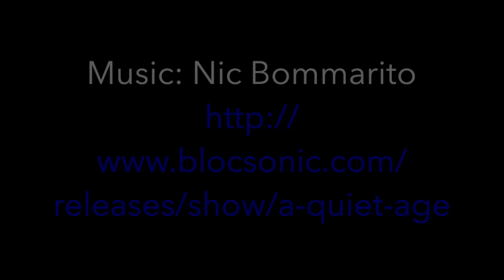Five Things About Being Black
Justina Ireland discusses five common stereotypes about black folks that you should probably quit relying on.